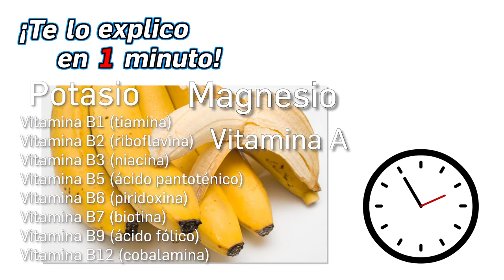50.- ¿Por qué los plátanos se ponen cafés? - ¡Te lo Explico en Un Minuto!